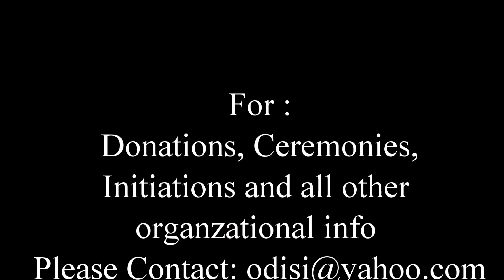OIDSI Class Ifa 101 - Introduction to Ifa Basics Trailer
Chief Obafemi Fayemi of OIDSI gives an Introduction to Ifa Basics.